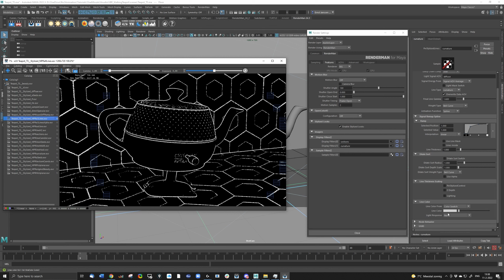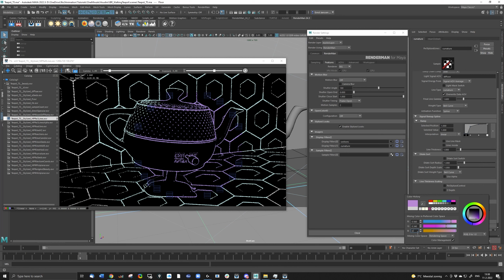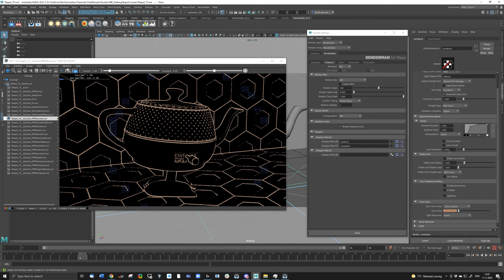レンダーマン スタイライズドルックス マヤ - パート 3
レンダーマン スタイライズドルックス マヤ - パート 3 線の太さと色の変更